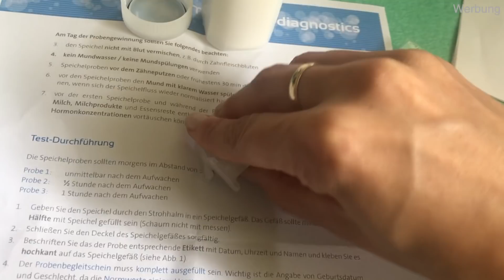Pille absetzen - HILFE & TIPPS bei Hormonchaos, Panikattacken & Co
Pille absetzen, unserer Tipps beim Hormonchaos danach

Buchempfehlungen
ByeBye Pille
Raus aus der Hormonfalle
Hautklar - Reine Haut nach dem Absetzen der Pille
Kleine Pille große Folgen
Soforthilfe bei Panikattacken, Angst, Herzklopfen
Die Wahrheit über weibliche Depression
Medical Medium

VITAMINE & Co
Nahrungsergänzungsmittel

Wichtig nach dem Absetzen sind vor allem
VitaminD3, K2, B12, B6, Magnesium, Selen, Zink, Jod

Ich nehme aktuell:
täglich:D3,K2, B12, Magnesium, Selen, Kurkuma & Gernstengras
2-3x die Woche: Omega3, Zink